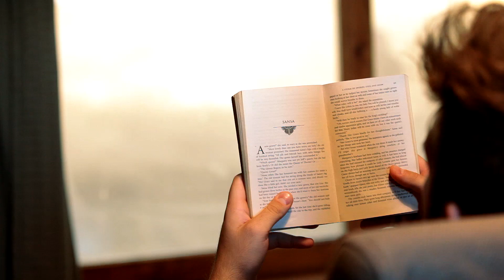Farm of Saint Francis Promo video